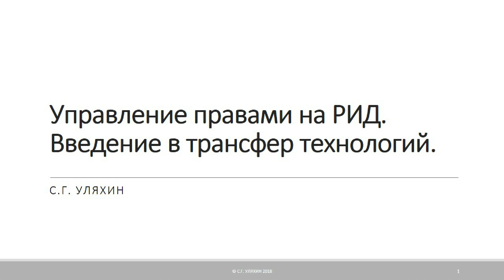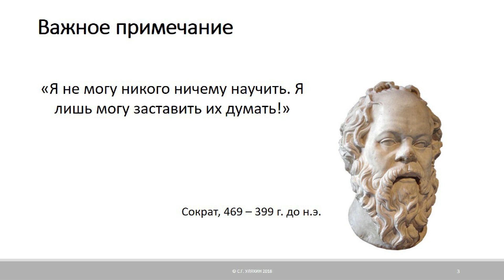Управление правами на РИД. Введение в трансфер технологий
Выступление Сергея Уляхина